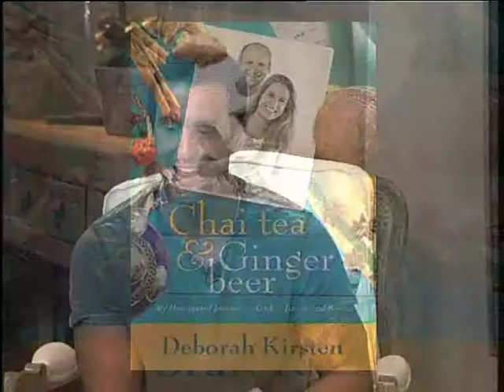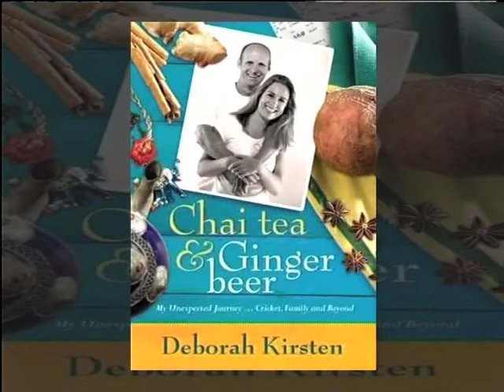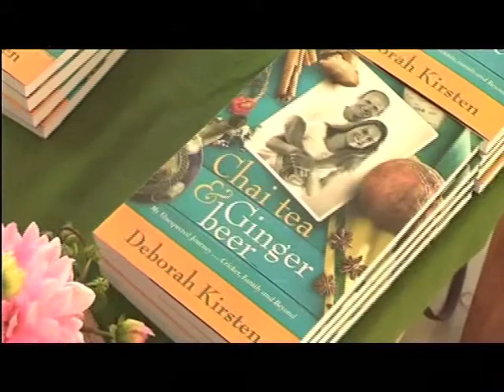Debbie Kirsten new book chats: ‘Chai tea & Ginger beer’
Gary Kirsten’s wife, Deborah, has just released her new book ‘Chai tea & Ginger beer’, an inside look at their life.